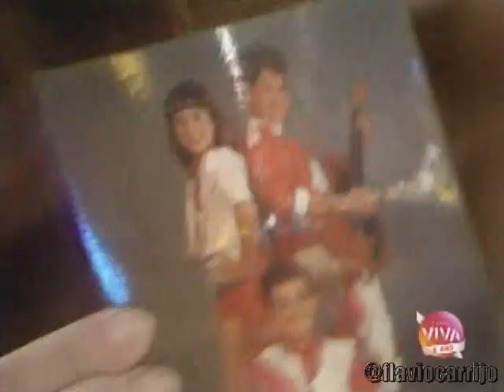CASSINO DO CHACRINHA - OS ABELHUDOS (AS CRIANÇAS E OS ANIMAIS)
O grupo Os Abelhudos se apresenta no Cassino do Chacrinha, em seu especial de natal, no ano de 1987, cantando o sucesso:  As Crianças E Os Animais